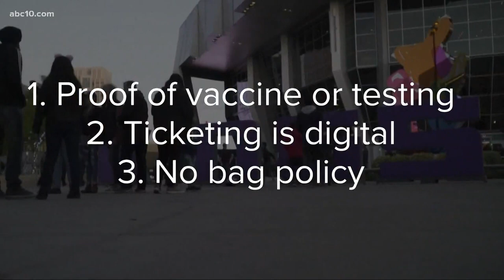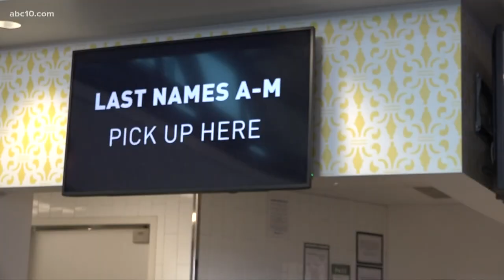First fans back in Golden 1 Center for Sacramento Kings game in nearly a year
About 1,600 frontline healthcare workers and first responders will be the first fans back to see the Kings.